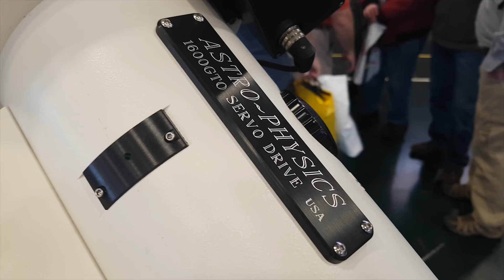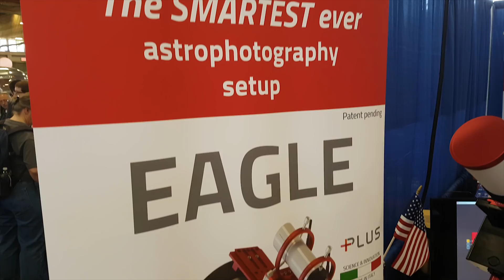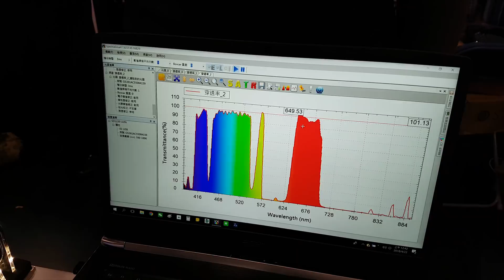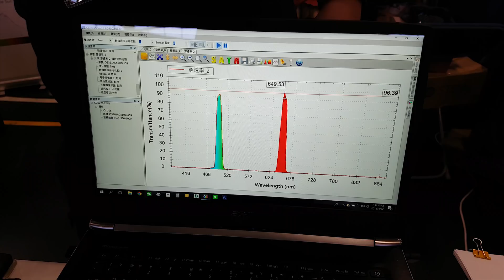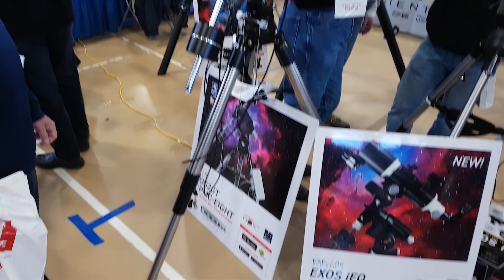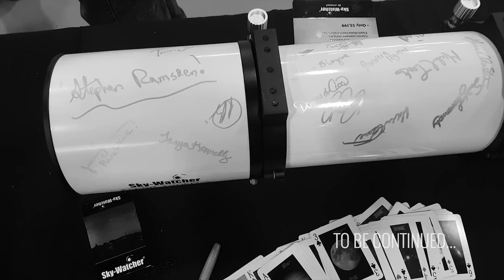I Never Expected This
In this episode I travel to NEAF (Northeast Astronomy Forum). It's the biggest astronomy and space expo in the world, and my very first time attending. I must admit, this trip was all about astrophotography.

Please join me for an inside view of NEAF 2018, and some of the worlds most incredible astronomy equipment all under one roof.

Some of the vendors included:

• iOptron
• Explore Scientific
• William Optics
• Sky-Watcher
• ZWO
• William Optics
• Sky and Telescope
• Astro Physics
• Meade
• Celestron
• Software Bisque
• O'Telescope
• Stellarvue
• Teleview
• STC Optical
• Astronomy Now Magazine
• Space.com
• QHY
• Losmandy
• Atik and many many more